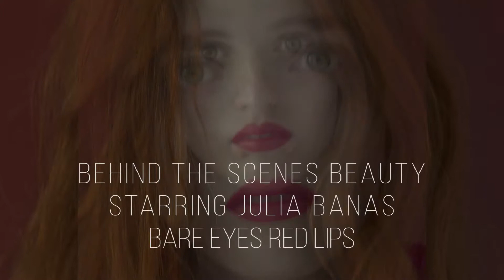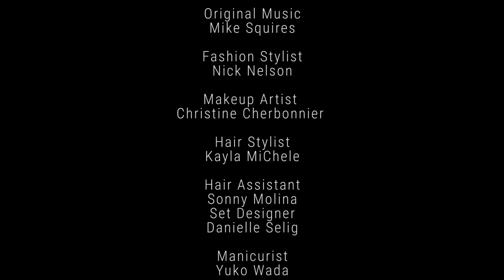Julia Banas Bare Eyes Red Lips DOCUMENTARY BEAUTY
Bare Skin Bold lips is such an easy look to recreate at home, one of the more wearable looks from our Veiled Red story starring Julia Banas. Julia’s vibrant red hair was our inspiration, so for this look I went with a striking two-toned red lip and my signature glowing natural skin. I love this look because the key to getting that red lip to pop is flawless skin, it’s all in the skin prep and skin care. Prepping the skin for any kind of coverage is a must, be it foundation or spot concealing, you should always take a minute to perfect your canvas before makeup application.

These days I'm a minimalist when it comes to my own skin care routine, for my combination sensitive skin less is more and I try to always stay hydrated. After many years of working in the beauty industry and trying almost every potion on the market, I’ve found that simple active ingredients work best for me. In addition to topical skin treatments, I’m also into cellular turnover; removing the outer layer of dead skin cells that trap sebum and toxins underneath, causing dull congested skin. I’m also a believer that sweating and facial massage is the key to eternal youth! Sweating or steaming eliminates unwanted toxins from the body and face while facial massage, especially lymphatic drainage massage, stimulates blood flow to the skin to look more plump and youthful.

BEHIND THE SCENES BEAUTY
STARRING JULIA BANAS
BARE SKIN BOLD LIPS

Julia has amazing skin naturally, so I skipped the facial masks and under eye remedies. I began by cleansing with a non-abrasive textured cotton pad to lightly exfoliate her skin and remove any dirt or makeup. I used Bioderma Sensibio H20, I can’t live without this product, It's the only thing that removes my makeup and leaves my sensitive skin feeling cleansed while not irritating or stinging my eyes. After cleansing I applied Message Organics Elixir Première while massaging the face to stimulate blood flow and awaken the facial muscles. After skin is cleansed and hydrated I prepped the lips with Lucas Paw Paw Ointment. To finish skin prep I always curl the lashes before doing foundation, so not to mess up any makeup application under the eyes and on the cheeks.

I wanted Julia's skin to look natural yet flawless so I used just a little foundation and highlight. I started with Koh Gen Do Moisture Foundation. I love the KGD color range for lighter skin tones specifically. A lot of brands have mostly pink and beige based color options for lighter skin and KGD has a great variety of neutral and cool tones. This formula is super creamy and easy to apply, (I use my fingers at home) it gives a blendable medium coverage and looks totally natural.

Julia has a beautiful natural color under the eyes, I love a little darker skin color below the lower lashes, it's like natural eyeshadow! I brightened Julia’s under eyes with YSL Touche Eclát in 3.5. To contour the skin I used the Tom Ford Shade and Illuminate Palette with the Becca Shimmering Skin perfector as a highlight. I placed the highlight on top of the cheek bones, across the top of the nose, the cupids bow, chin, and a little down the sides of the neck.

Next a bold lip, perfect with a minimal eye and glowing skin. Back in the day I learned a lot about makeup application using MAC cosmetics. Now I use pretty much every brand, depending on my needs, but I still haven’t been able to switch from a MAC lip pencil. I love the texture and pigment, they glide on without feeling too waxy and running into the lines around the lip. For this makeup